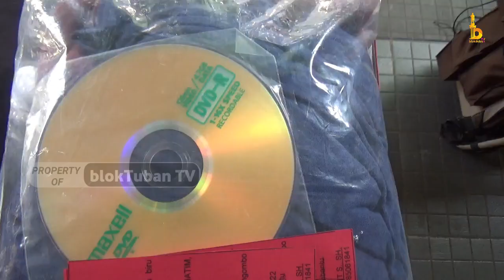Janda di Tuban Kuras ATM Kekasihnya Belasan Juta, Ini Modusnya